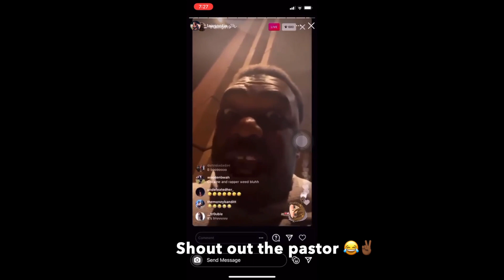Db boutabag - Cocky ( Reaction )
This video is about Db boutabag - Cocky ( Reaction)